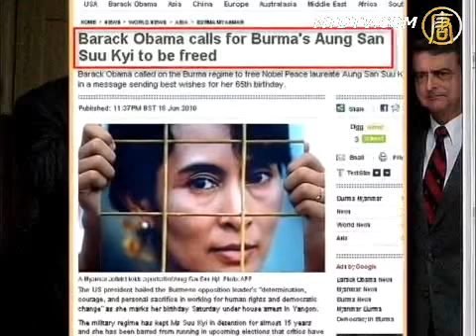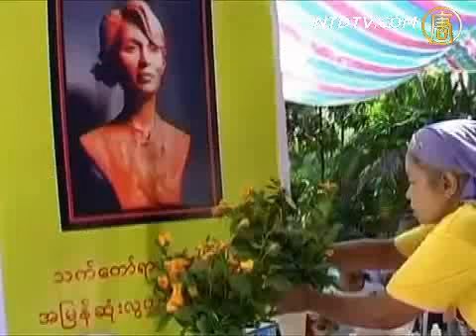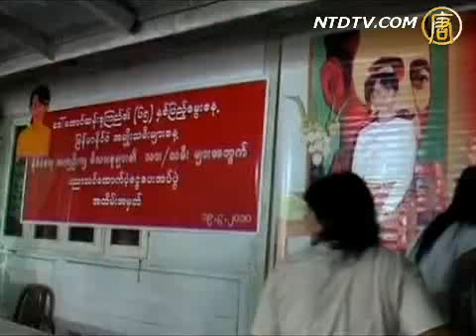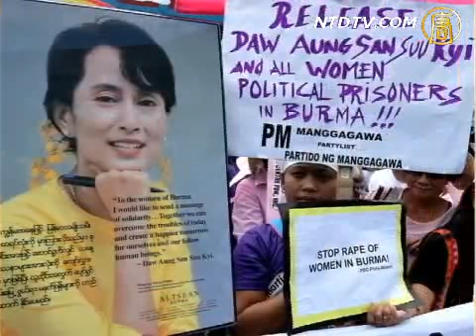【禁闻】 风霜15载 翁山苏姬精神鼓舞缅甸人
【新唐人2010年6月22日讯】6月19号，是缅甸民主派精神领袖翁山苏姬的65岁生日。全世界多个国家呼吁缅甸军政府，释放这位诺贝尔和平奖获奖人；世界各地的支持者纷纷举办活动庆祝她的生日。今天的"禁头人物"，我们向您介绍这位传奇女性--翁山苏姬。

其他推荐:
《神韵》2010全球巡回演出
Best Show! 神韵艺术团世界巡演